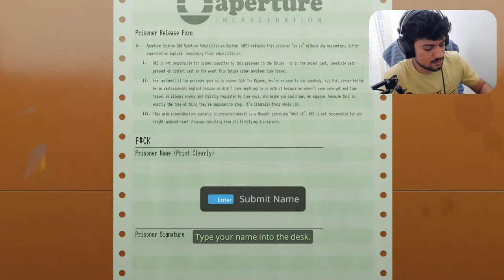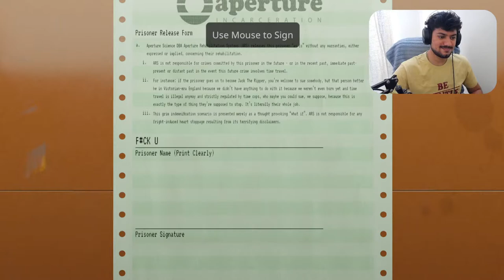A 9-to-5 Desk Job | Toilets With Machine Guns | (Aperture Desk Job)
SUPPORT STREAM